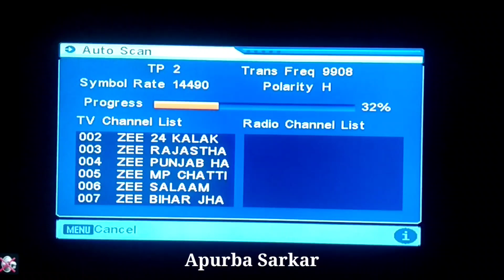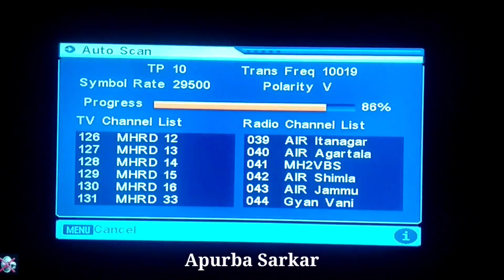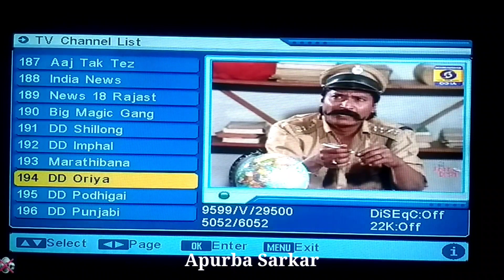DD free dish cartoon channel frequency update channel new frequency of DD free dish cartoon channel